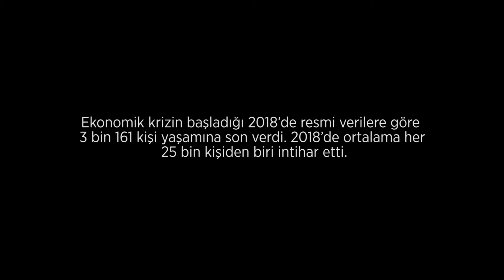VATANDAŞIN EKONOMİSİ l Kısa Film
İşsiz kaldığı için eşi tarafından terk edilen genç bir adamın hikayesi ile ülke ekonomisinin aile üzerindeki etkisini anlatıyor.

Directed by Mesut Doğan

Cast: İsa Ege

Tür: Dram
Yıl: 2019